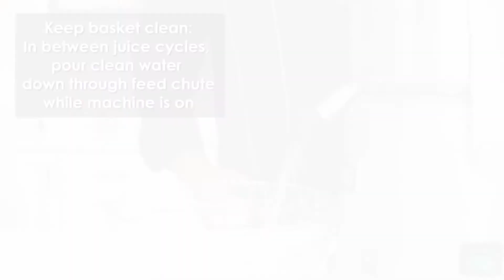WJX80 Juice Extractor Best Practices, Waring Commercial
@chefjonashton2003 shows us how to simply and easily add fresh juices and  purées to your menu with the WJX80 Heavy Duty Pulp Eject Juice Extractor.  Visit your favorite restaurant supply store in person or online, keyword model WJX80 for information on where to buy. Watch this video to help you get started after purchasing.